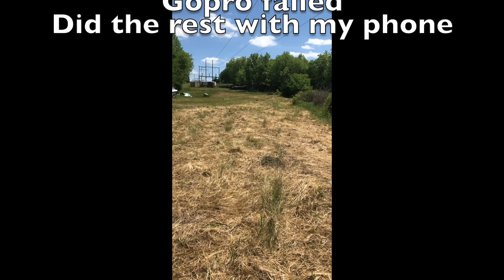Earthquake in Texas!!!!??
We shook the ground with a 4 pound earth shaker, also shooting a AK 47 for the first time as well as a .50 cal Beowulf.